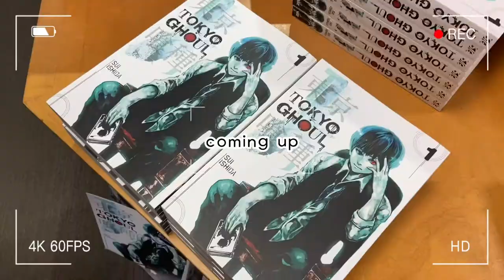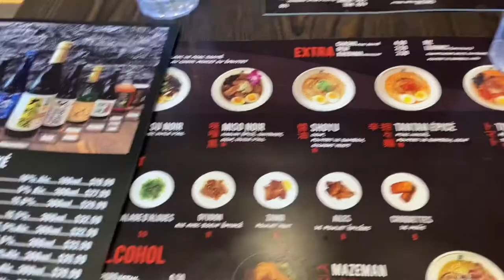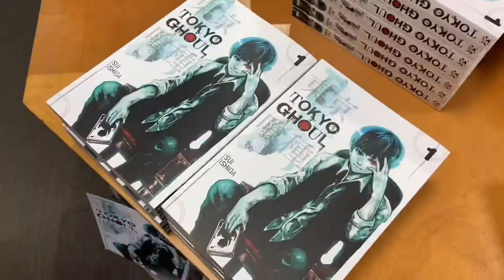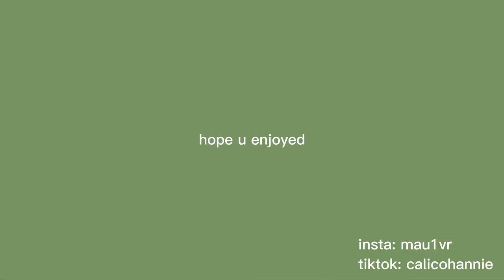mtl vlog with my friend ♡ | cafe, planetarium, shopping, etc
hey guys hope u enjoyed the vlog!! sorry if it’s short…

thumbnail : mlirrai on intagram